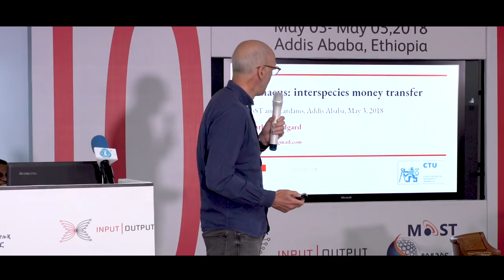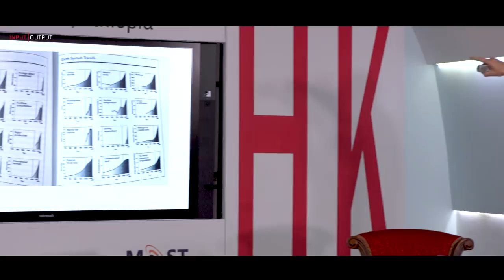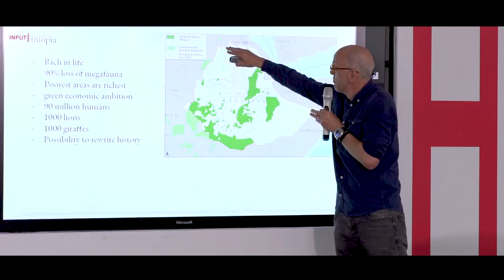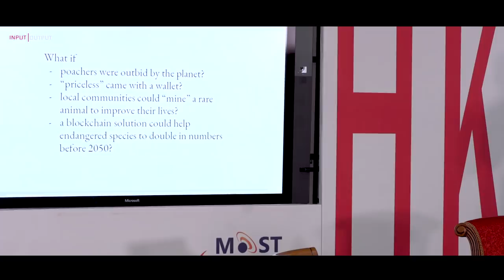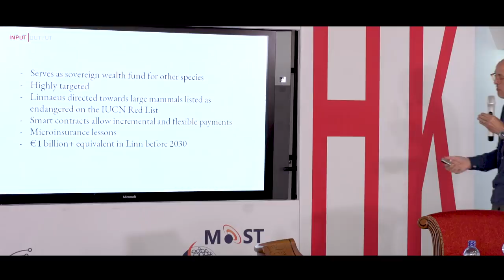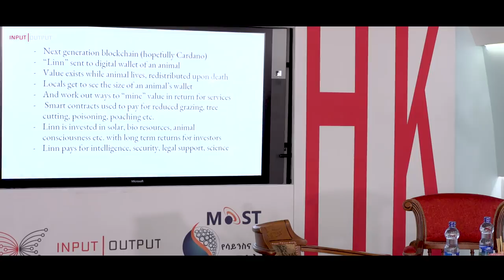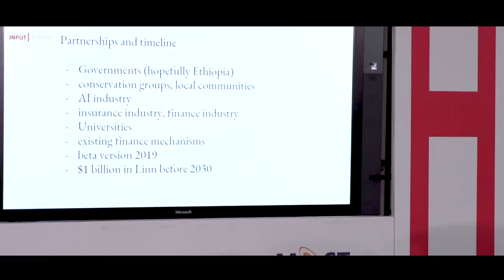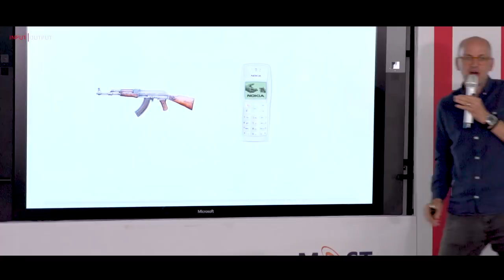IOHK | Ethiopia's First Blockchain Forum - Jonathan Ledgard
The IOHK team visited Africa in May, heading first to Ethiopia. Working with the Ministry of Science and Technology, we held the first blockchain forum in Addis Ababa, where ministers and government officials, business people and entrepreneurs came together to discuss how blockchain technology could be applied in Ethiopia.

In this video, Jonathan Ledgard, a leading thinker on risk, technology, and nature in emerging economies, presented to the audience at the blockchain forum.